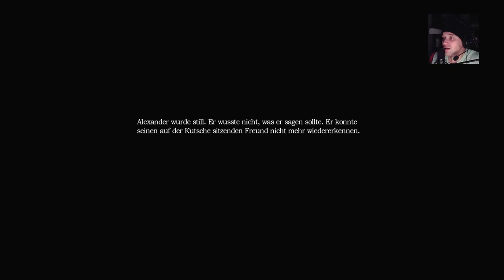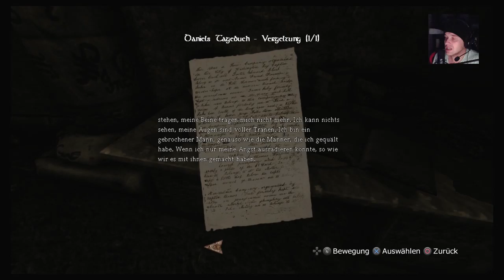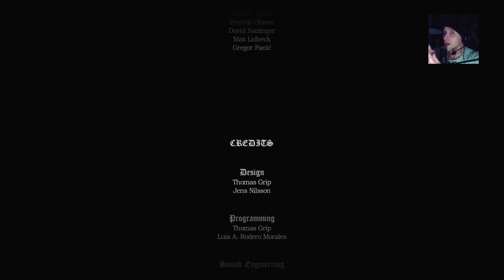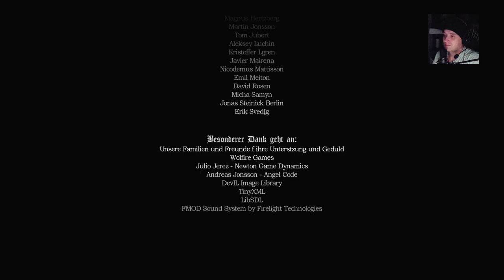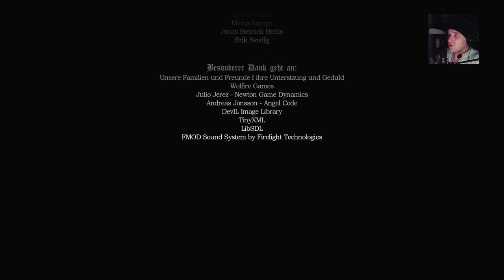Let’s Play Amnesia The Dark Decent (PS4 Edition)#14 Finale (ENDE)